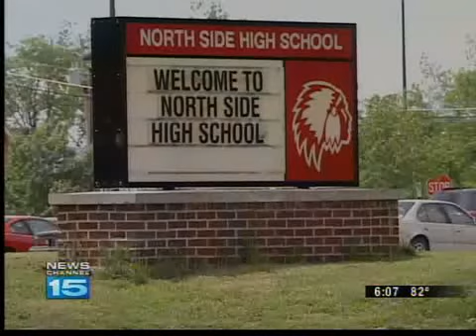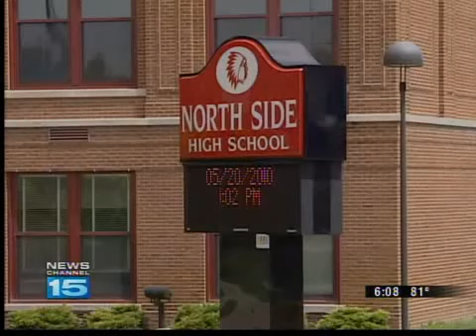Chelsea's Senior Year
Chelsea Doyle is on her way to North Side High School.